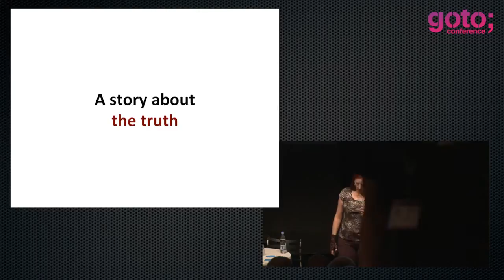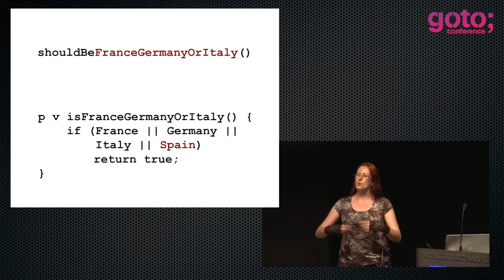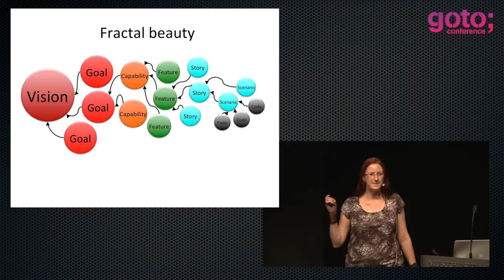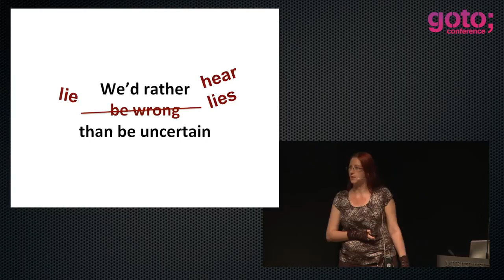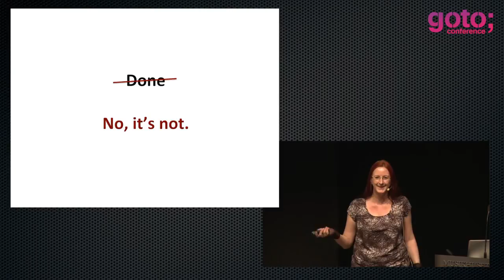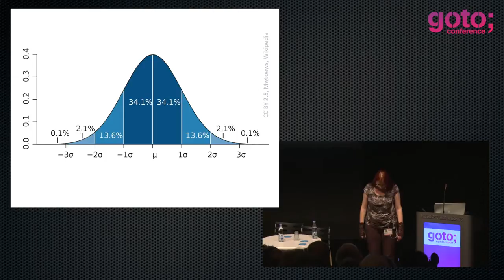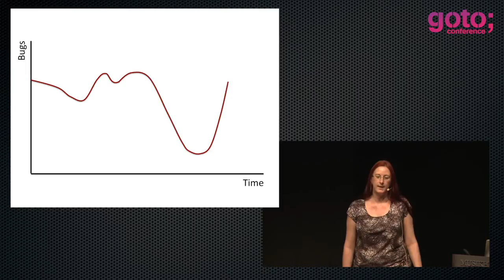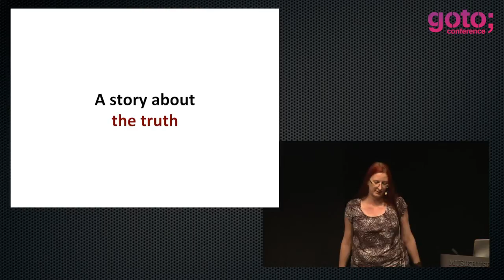To be Honest... • Liz Keogh • GOTO 2012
Liz Keogh - Lean / Agile Coach & Developer @lunivore

ABSTRACT
"Honesty is the best policy. Truth will out. In vino, veritas." We have many quotations and sayings which call out honesty and truthfulness to be strong, always winning out over lies and politics.

So why is it hard to be honest? Why do we tell little white lies, convenient fabrications and exaggerated stories - and why do we let our teams and processes do the same at higher levels of scale, with far more damaging results?

In this talk, we look at the roles of bias, uncertainty, self-esteem and graciousness in dishonesty, and ask: Is it really always a good thing to be honest? What are the effects of honesty and dishonesty? Do we always know what the truth is? And how can we create an environment and processes in which we are free to be honest more often?